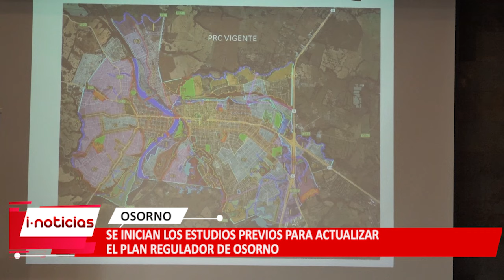Se inician los estudios previos para actualizar el plan regulador de Osorno.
Municipio y la seremi de vivienda u urbanismo en la región de los lagos dieron el vamos a estudios previos para actualizar el plan regulador de Osorno, herramienta que fija las normas y orientación en el crecimiento de las ciudades.